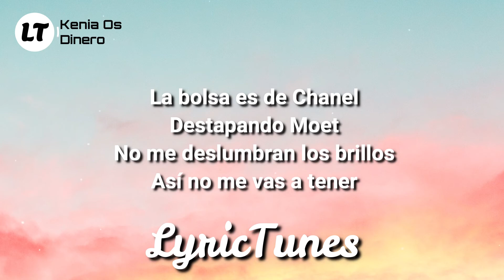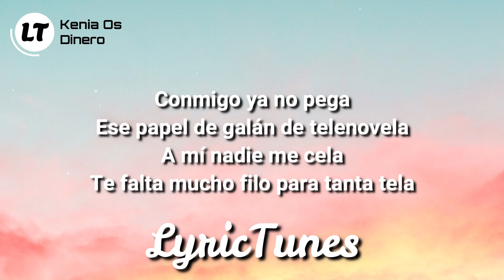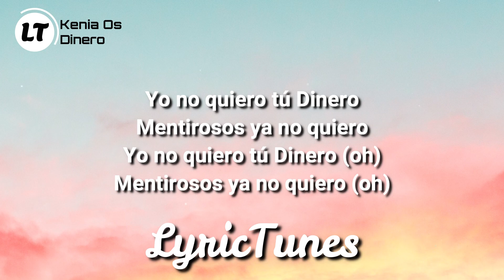Kenia Os - Dinero (Lyrics/Letra)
[Intro]
La bolsa es de Chanel
Destapando Moet
No me deslumbran los brillos
Así no me vas a tener

[Coro]
Yo no quiero tú Dinero
Mentirosos ya no quiero
Yo no quiero tú Dinero (oh)
Mentirosos ya no quiero (oh)

[Verso]
Una chica como yo no confía donde sea
Esa labia tuya ya no me marea
Nunca me dice nada y ahora me das pelea
Consíguete otra tonta que todo te lo crea

[Verso 2]
En el cuello tengo hielo (hielo)
400 en el pelo (pelo)
Otros miles en el suelo (suelo)
Y yo siempre huelo a nuevo (nuevo)

[Pre-coro]
Escupí todas tus mentiras
Ahora tus amigos me tiran
Ya no quiero que me llames (llames)
La puerta cambió de llave
[Coro]

[Verso 3]
Conmigo ya no pega
Ese papel de galán de telenovela
A mí nadie me cela
Te falta mucho filo para tanta tela

[Verso 4]
Tengo blindado el corazón, corazón
No estoy pa' flores ni tampoco pa' amor
Antes era mala ahora soy peor
Ya no caigo con cualquier picaflor